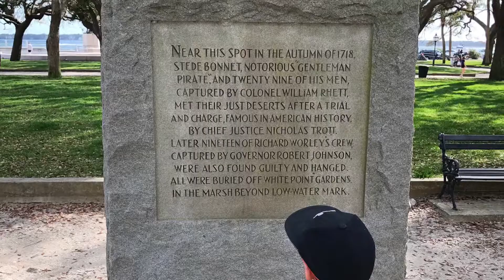Exploring downtown Charleston, South Carolina 2019 The Battery, The Market, Parks, Horse Carriage